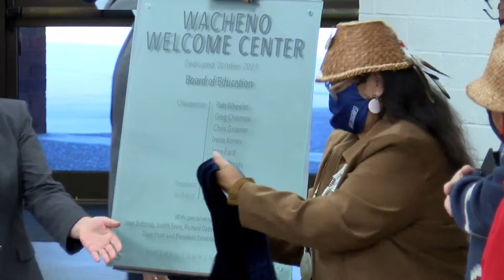Wacheno Welcome Center Grand Opening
The Wacheno Welcome Center had a grand opening on Friday, Oct. 29, at 4 p.m.

Learn about this special project and how it will better serve Clackamas Community College students and the community.

In the spring of 2020, CCC began construction on a new building that will serve as the "front door" to our college. This building will house the following services: admissions, advising, counseling, education partnerships, financial aid, registration, testing and placement services and a welcome desk. We are intentionally creating a space where students can have most of their questions answered in one setting rather than moving to different offices or between buildings.

The college also remodeled the existing community center to provide a facelift for: admissions, Associated Student Government (ASG), career center, disability resource center, multicultural center and the veterans center. The improved community center will create better study spaces for students as well as easy access to the Cougar Café.